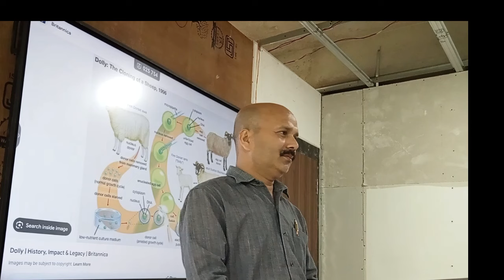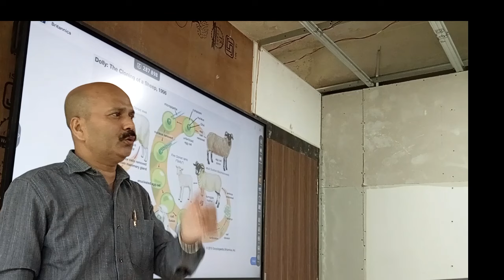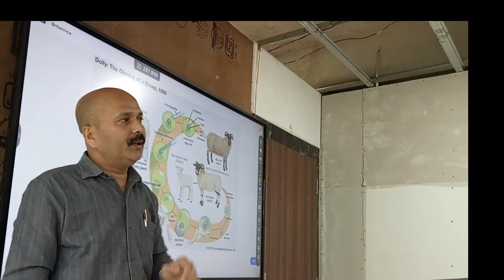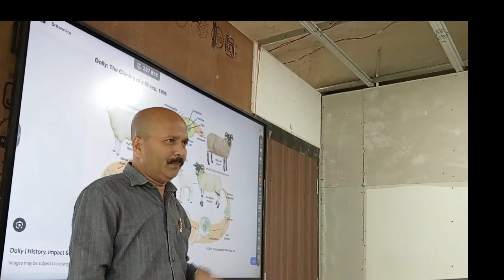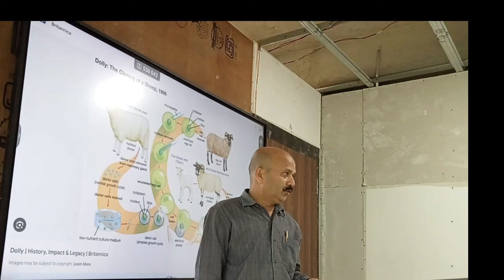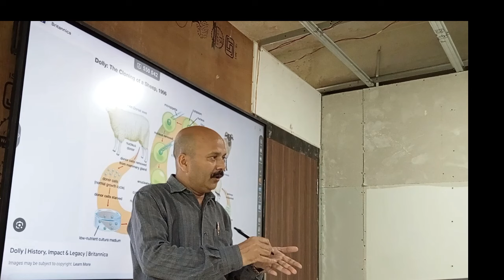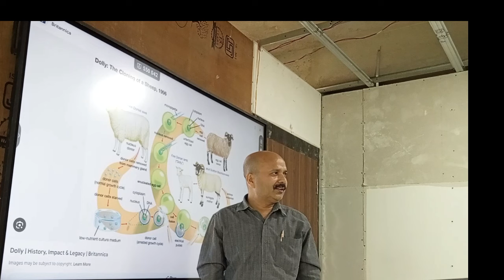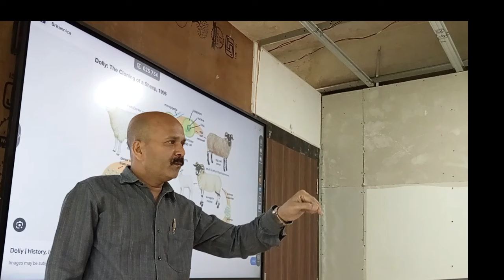"Bangladesh Crisis:"Sheikh Hasina's Departure"Reservation Policies and Their Impact on India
"Stay updated on the ongoing crisis in Bangladesh, including political instability and economic challenges. Discover the key factors driving the situation."
"Explore the implications of Sheikh Hasina's departure from Bangladesh's political scene and how it could reshape the nation's future."
"Find out who the new Prime Minister of Bangladesh is and the potential changes this leadership shift might bring."
"Understand the effects of reservation policies in India, examining both benefits and challenges. Learn how these policies influence social and economic dynamicsWelcome to our Science Edge you tube channel ,our channel is dedicated for civil services examination and Neet entrance examination preparation. Here, you explore the most fascinating  wonders of physics, chemistry, biology, space technology, defense technology, Biotechnology,Robotics , IT ,Photonics,Nanotechnology, and latest breakthrough in the field of science and technology and much more. Our channel is dedicated to sharing the latest innovations and breakthroughs in scientific research and technology. Know about Mukesh Sir

:-t.me/MasterstrokeIAS